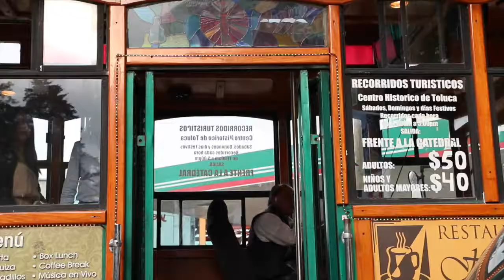2017 PV Recorrido Tranvía - Más que mis Quince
Recorrido por la ciudad de Toluca en el Tranvía turístico, con los chicos  que participaron en el Casting "Buscando los modelos para la Expo".